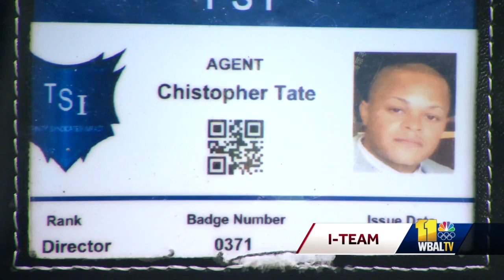Man impersonated police, extorted money from Hispanic businesses, police say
Anne Arundel County police are asking for the public's help after they said a police imposter bilked Hispanic businesses out of money. Christopher A. Jefferson, 41, of Hanover, was arrested Thursday and charged with two counts of theft, two counts of fraud, possession of bulletproof armor, four counts of impersonating a police officer and possession/use of a false government identification. Police said the department's Homeland Security Division received information on July 23 about a man impersonating police and extorting money from Hispanic business owners from Brooklyn Park to Laurel.